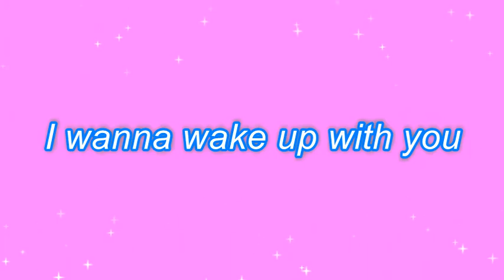I wanna wake up with you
"I Wanna Wake Up with You" is a song written by Nashville songwriter Ben Peters. It was first recorded by American country music artist and actor Mac Davis and released in March 1980, and then by American country music singer Con Hunley in September that year, with both versions titled as "I Wanta Wake Up With You".

In 1986, veteran reggae artist Boris Gardiner covered this song as "I Want to Wake Up with You" (or sometimes titled as "I Wanna Wake Up with You"). Gardiner's version went to No. 1 on the UK Singles Chart for three weeks in August 1986.